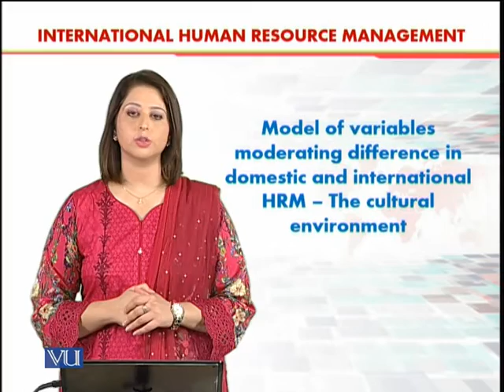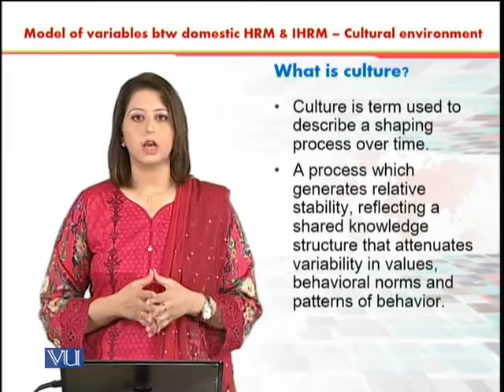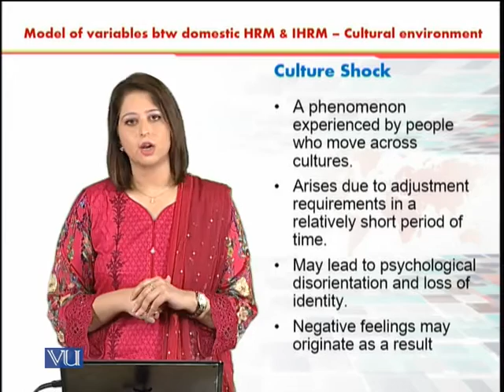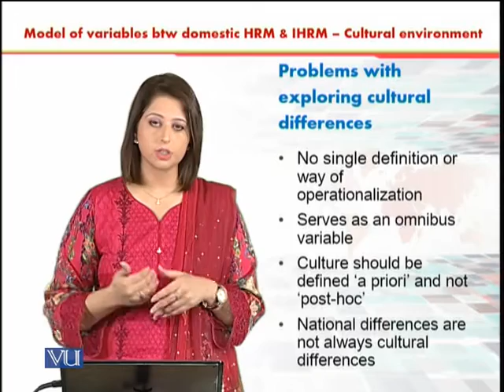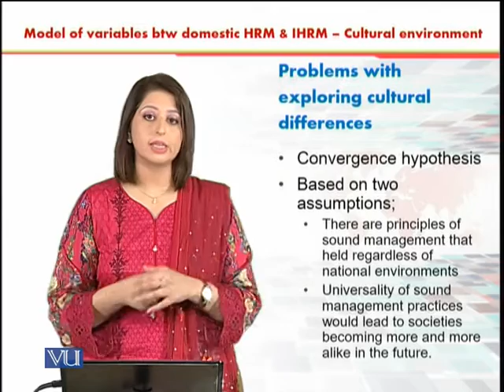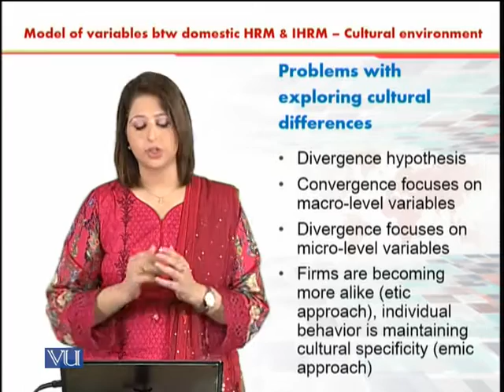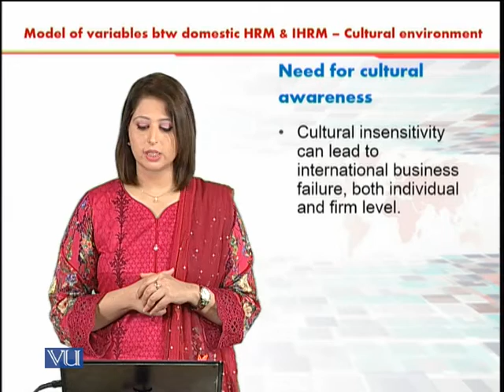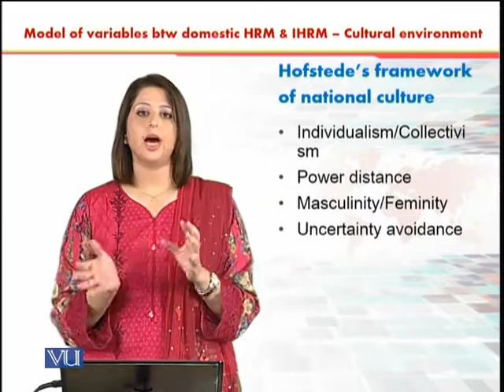The Cultural Environment | International Human Resource Management | HRM630_Topic004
Topic004 - Model of Variables Moderating Difference in Domestic and International HRM - The Cultural Environment,